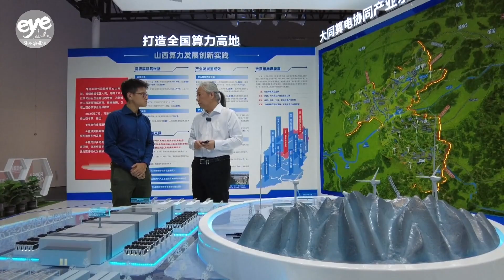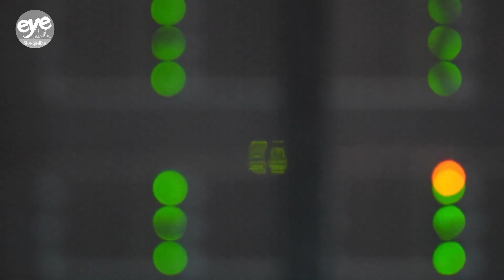China's AI development fueling BOOM in next-generation computing centers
With AI fueling demand for compute and storage, data centers in China are rapidly evolving into massive, next-generation facilities that are faster, more efficient, and more powerful than ever before.

In northern China's Guangling County, a newly launched computing power park hosts the country's largest specialized factory for the R&D and integration of computing equipment.

According to an industry forecast released at this year’s Computing Power Conference in northern China’s Datong, the country’s intelligent computing power is expected to grow by more than 40 percent this year.

Officials at the conference said that as of June, China’s intelligent computing power had reached 788 EFLOPS.